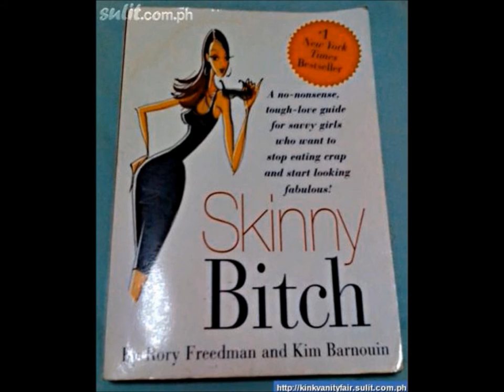VLOG #560 Explaining Resting Heart Rate and What it Tells You